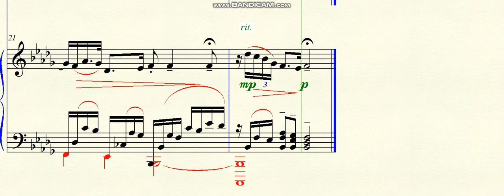DOK 7.66 - Pianeto (Eternity) - Bbm - Andante con moto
Brazil - 2023